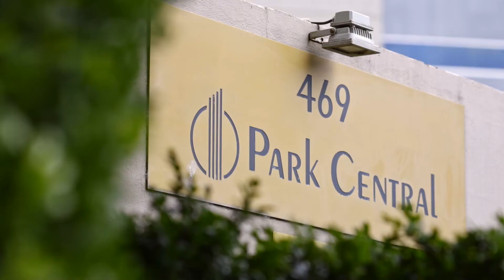RT Edgar (Toorak) - 1901/469 St Kilda Road, Melbourne